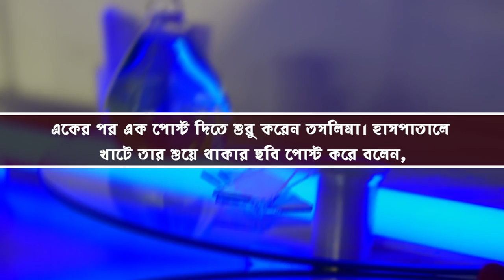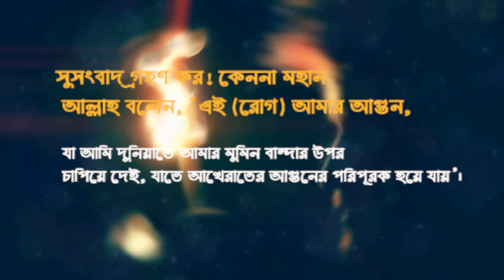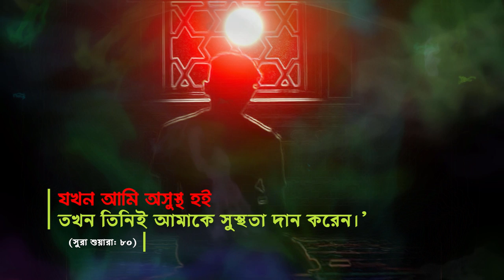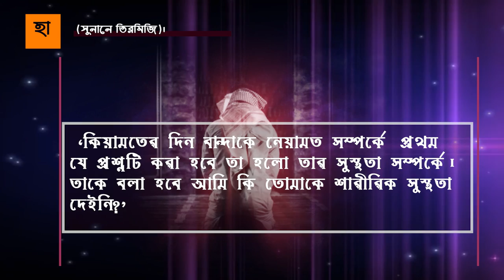তাসলিমা নাসরিনের রোগের চিকিৎসা কোরআন ও হাদিসে রয়েছে taslima nasrin update news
তাসলিমা নাসরিন,
তসলিমা নাসরিনের খারাপ কবিতা,
তসলিমা নাসরিন এর জীবন কাহিনী,
তসলিমা নাসরিন লজ্জা উপন্যাস,
তসলিমা নাসরিন ইন্টারভিউ,
তসলিমা নাসরিন উপন্যাস,
তসলিমা নাসরিন ওয়াজ,
তসলিমা নাসরিনকে নিয়ে জাকির নায়েক,
প্রেমের কবিতা তসলিমা নাসরিন,
একা কবিতা তসলিমা নাসরিন,
তসলিমা নাসরিন গান,
চিঠি তসলিমা নাসরিন,
তসলিমা নাসরিন জাকির নায়েক,
ডাক্তার তসলিমা নাসরিন,
নাস্তিক তসলিমা নাসরিন,
প্রিয় রুদ্র - তসলিমা নাসরিন,
প্রেম তসলিমা নাসরিন,
ফিরে এসো তসলিমা নাসরিন,
লজ্জা বই তসলিমা নাসরিন,
বাংলাদেশের তসলিমা নাসরিন,
শোধ তসলিমা নাসরিন